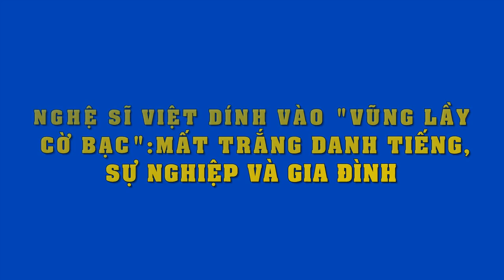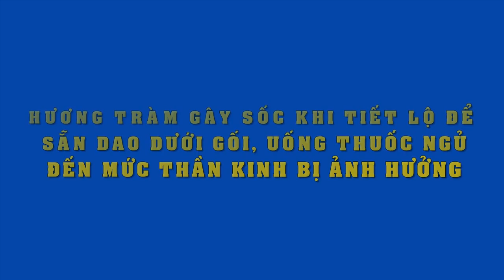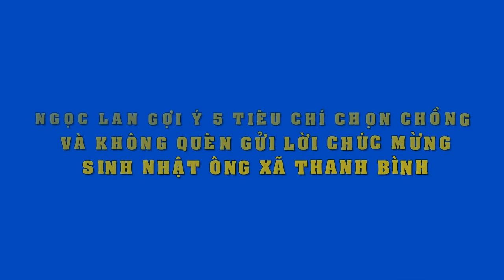Kỷ niệm 11 năm ngày cưới,Ốc Thanh Vân khoe thêm bộ ảnh lãng mạn,nhắn gửi lời ngọt ngào với Trí Rùa